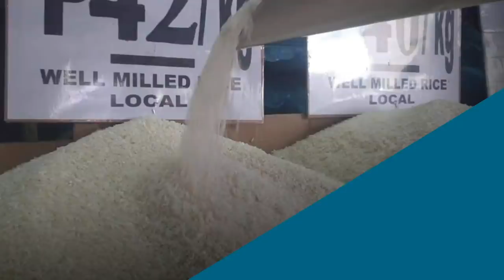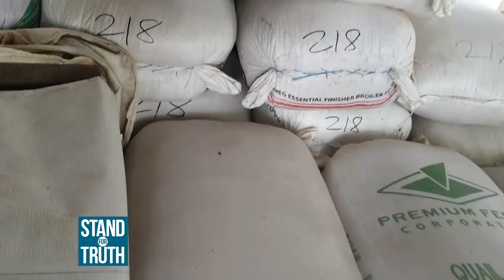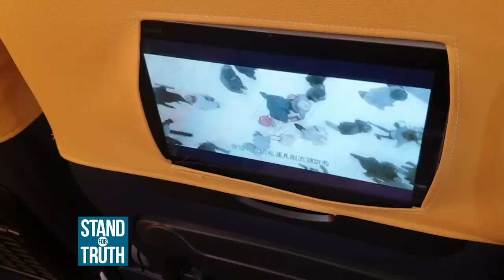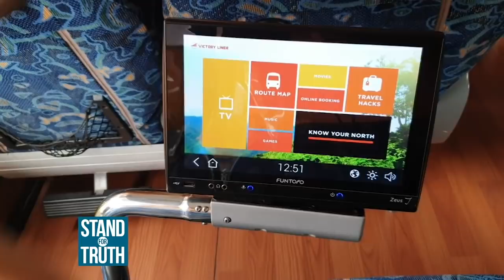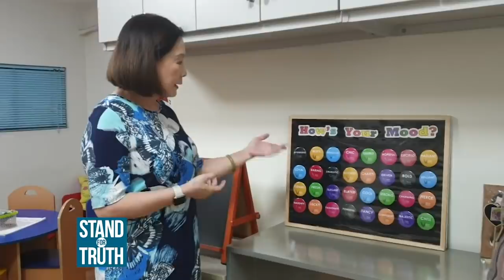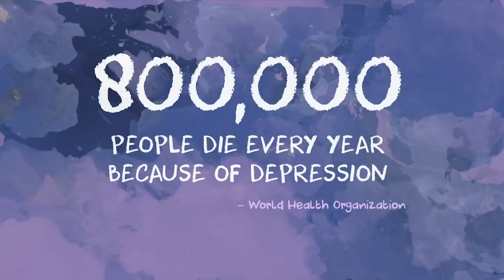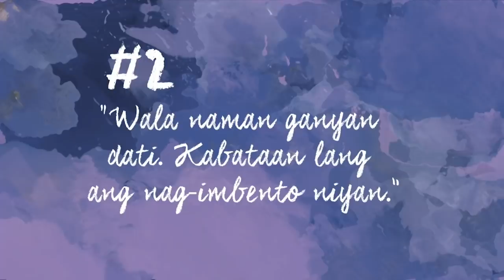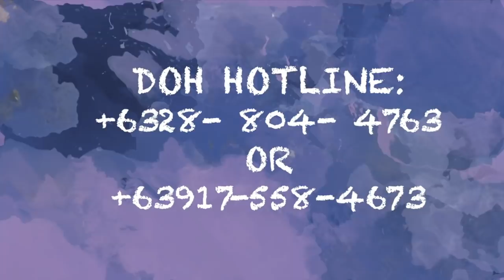Stand for Truth: VP Leni, opisyal nang pamumunuan ang War on Drugs!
Opisyal nang tinanggap ni VP Leni Robredo ang posisyong itinalaga ni President Rodrigo Duterte upang pangasiwaan ang War on Drugs ng administrasyon. Ani Robredo, hindi ito nangangahulugang tatahimik siya sa mga isyu ng bansa. Ang buong detalye at ilan pang mga balita, alamin sa video na ito!